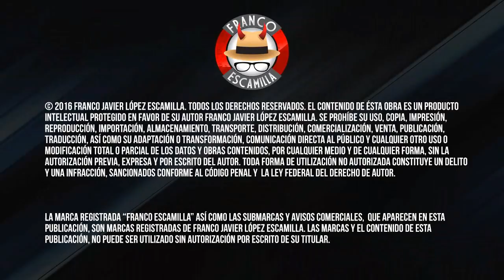Especial Mesa Reñoña - Gabriel Iglesias Fluffy Guy